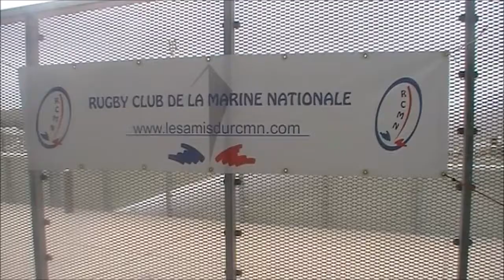Rugby Féminin Le Crunch RCMN Vainqueur du Trophée de l'Entente Cordiale Toulon Live TV 2018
Rugby Féminin Le Crunch RCMN Vainqueur du Trophée de l'Entente Cordiale Toulon Live TV Sports 2018

Remerciements Marine Nationale & Ville de Toulon (TPM)